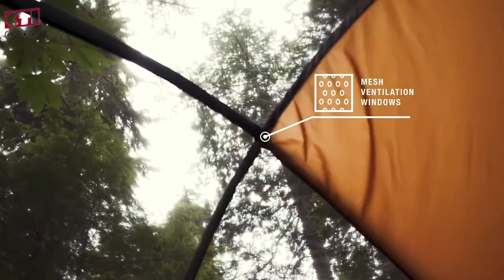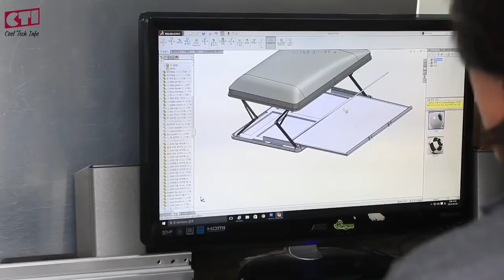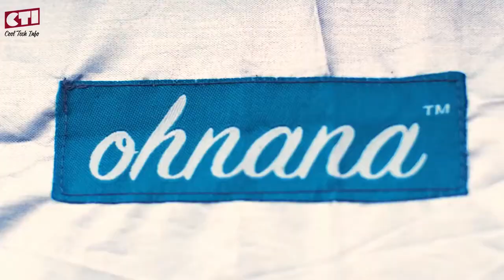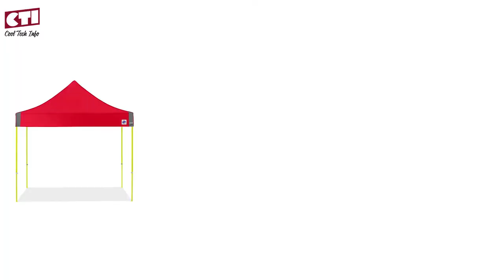Top 10 Cool & Amazing Camping Tents in World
Hello Friends!
                          In this video I show you Top 10 cool and amazing tents in world that will help you in any adventure with your family. Amazing video you must watch till the end.

About my channel:
In this channel I will upload top 5, top 10, inventions, gadgets, technology, tech, review, list, amazing inventions you must see, you won’t believe exist, inventions you must have, things that actually exist, amazing inventions at home. I am sure that you will enjoy my videos.